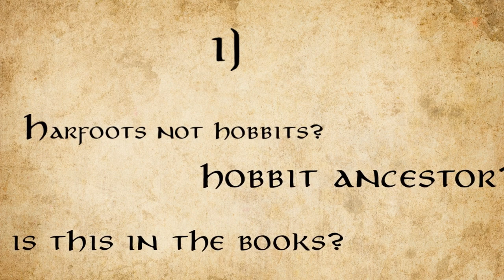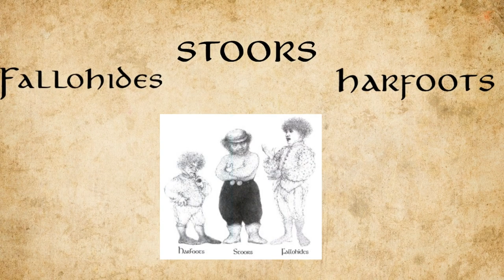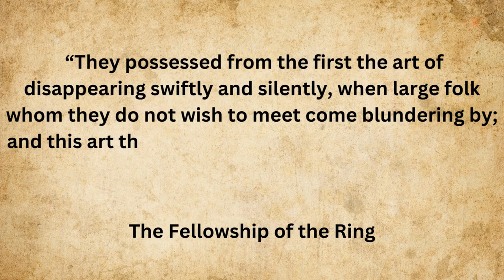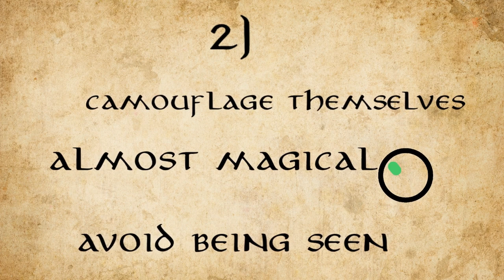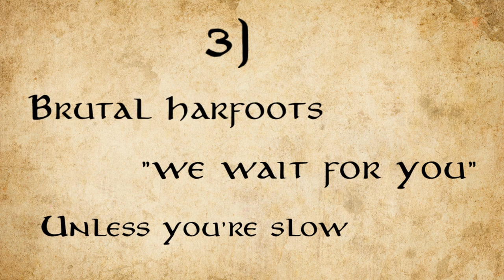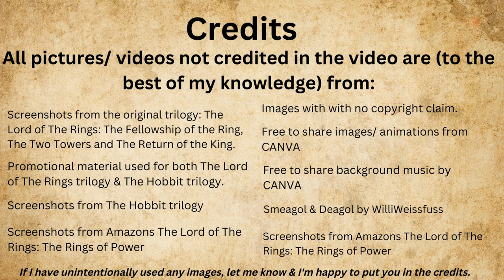Are the Harfoots in 'Lord of the Rings: The Rings of Power' directly from the books?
In this video I'm taking a closer look at the Harfoots from The Rings of Power and deciding whether or not they're an accurate representation from the books.